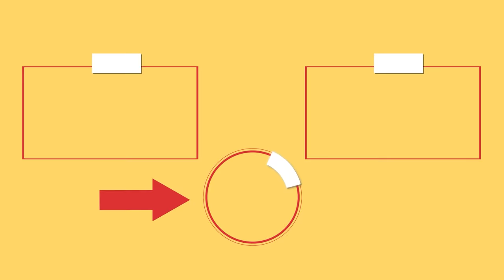The secret that the chefs hide! Here's how to make the most tender meat!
Ingredients:
beef: 1 kg (2 lb)
milk: 500 ml (17 fl oz)
LEAVE: 20 MIN
olive oil: 50 ml (1.7 fl oz)
butter: 80 g (2.8 oz)
onion: 2 pc
mushrooms: 100 g (3.5 oz)
garlic: 10 g (0.4 oz)
salt: 10 g (0.4 oz)
black pepper: 5 g (0.2 oz)
sweet paprika: 5 g (0.2 oz)
mustard: 30 g (1.1 oz)
soy sauce: 30 ml (1 fl oz)
water: 500 ml (17 fl oz)
starch: 30 g (1.1 oz)
water: 30 ml (1 fl oz)
scallions: 10 g (0.4 oz)
parsley: 10 g (0.4 oz)